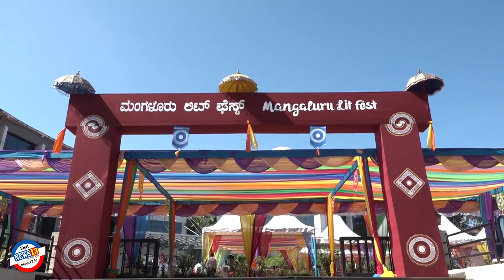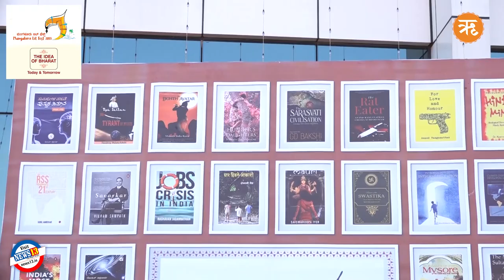Mangaluru Lit Fest - 2019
Mangaluru Lit Fest 2019- Over 70+ Speakers were engaged in dialogues, debates and discussions on wide range of subjects at 3 different venues.